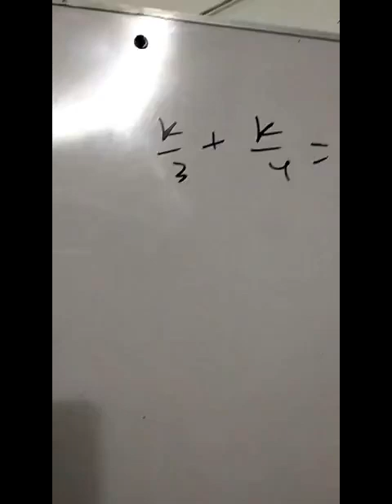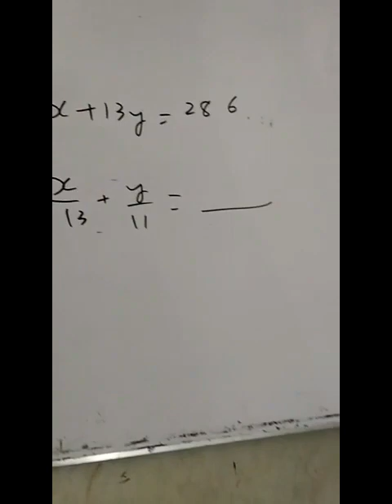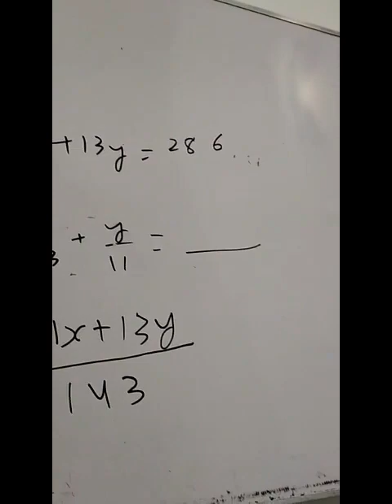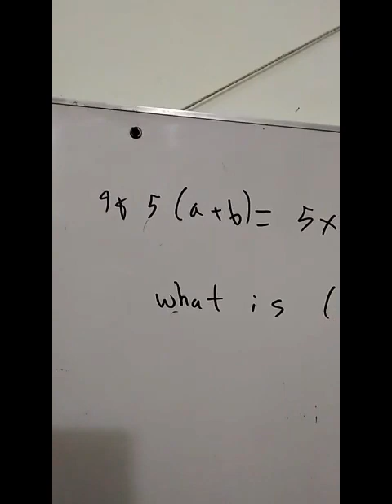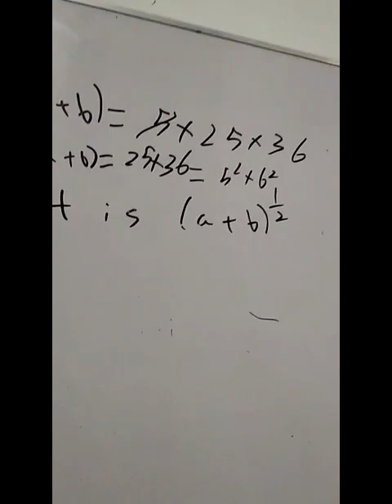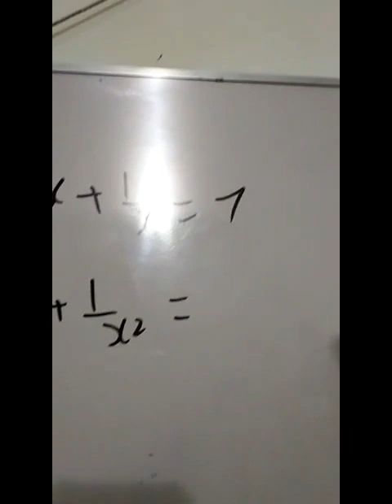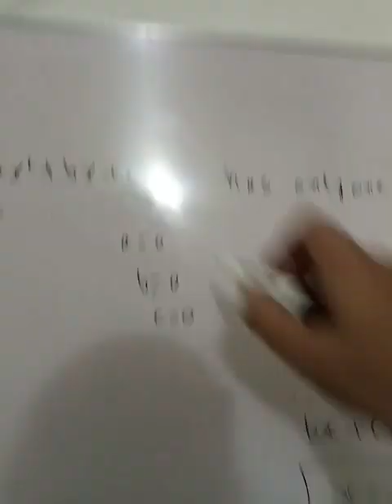Quadratic Equation all problems ask in NED FAST IBA SMIU MAJU CBM PART 3